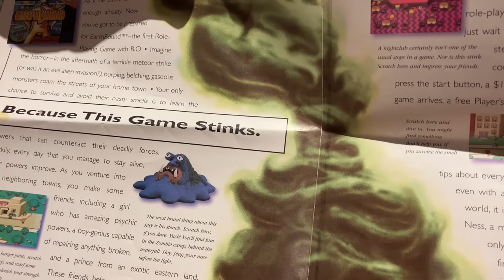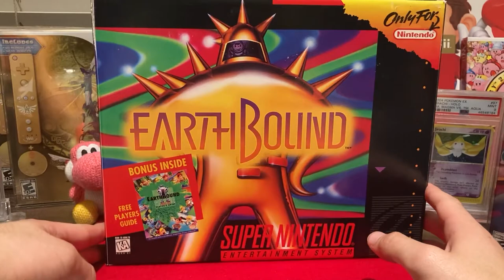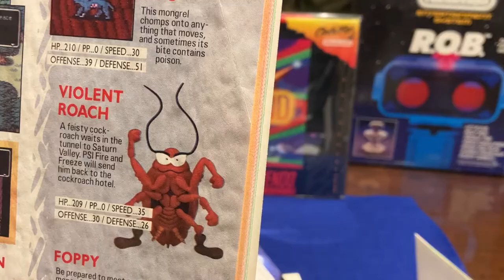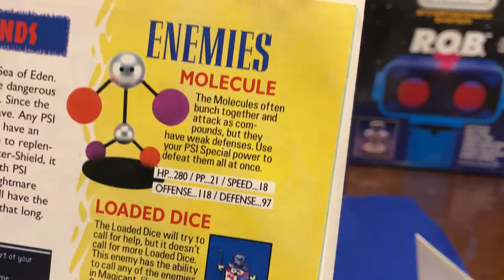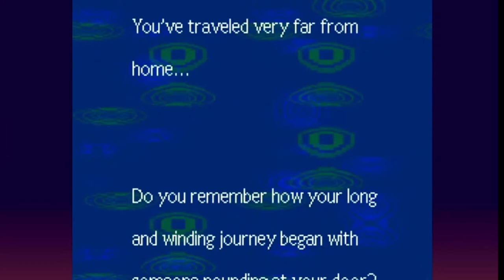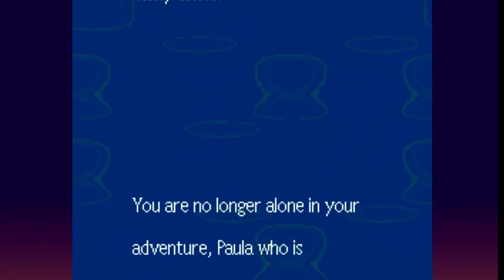Earthbound: A Timeless Masterpiece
Alternate title: Does Earthbound Really Stink?!

I really like this game. I didn't want to make this an hour long video delving into every aspect of the game, as I've never really attempted to review a game before. Welcome to the experiment.